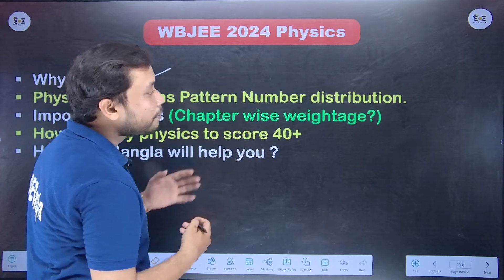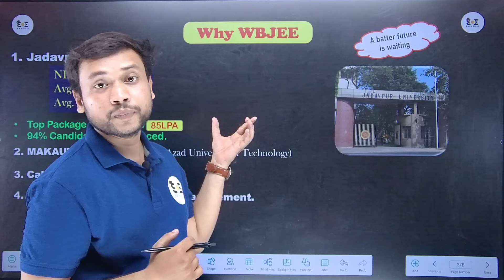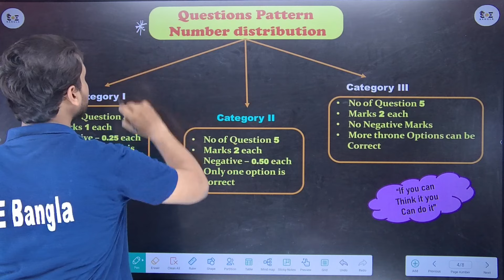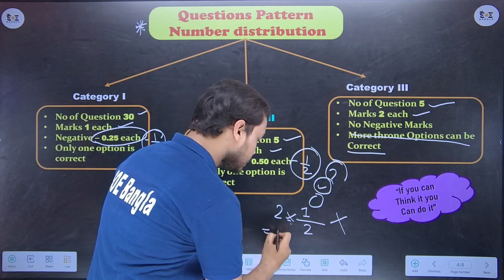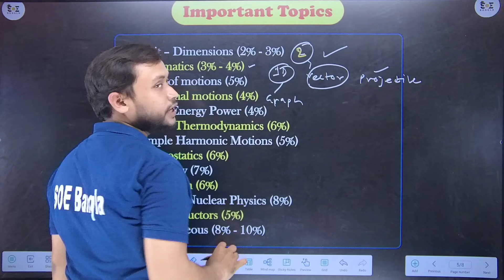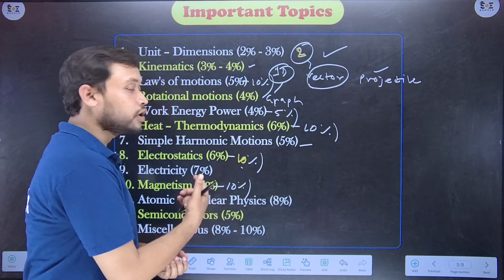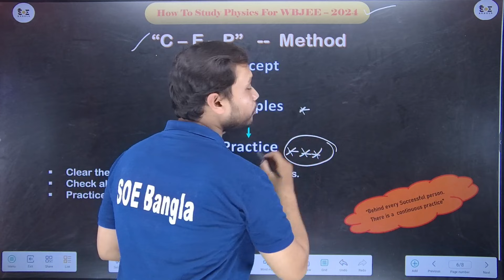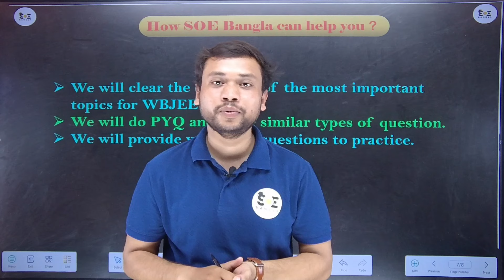WBJEE & JEE Main 2024 Preparation Strategy + Roadmap | প্রতিজ্ঞা২০২৪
Crack JEE Main & WBJEE 2024 with this Winning Strategy & Roadmap!
Dreaming of an engineering seat at a top college? This video is your one-stop guide to conquering JEE Main & WBJEE 2024!